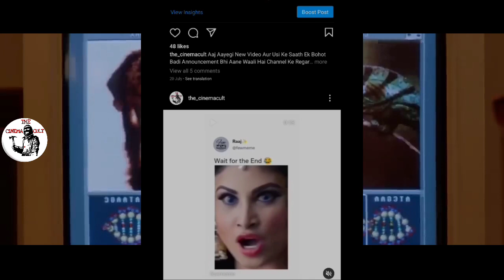Killer Dog | Hindi Voice Over | Film Explained In Hindi Urdu Summarized हिन्दी | sci fi horror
up

Man's Best Friend (1993) Horror/Thriller/Sci-fi Movie Explained in Hindi/Urdu | Movie Explainer | man's best friend Summarized हिंदी

When animal activist/reporter Lori sneaks into a lab and rescues a dog and adopts him naming him Max, she doesn't realize that her pet is a highly ferocious genetically engineered animal.